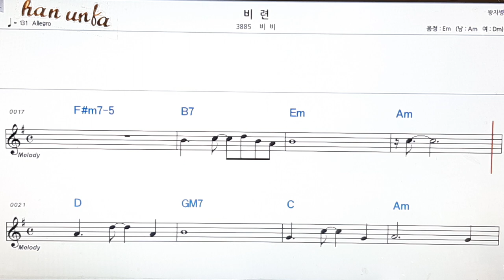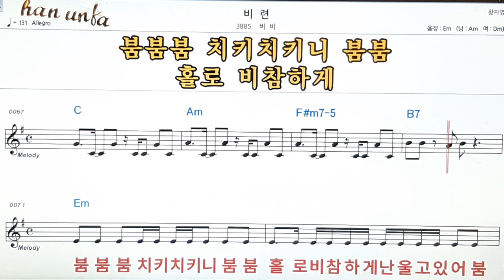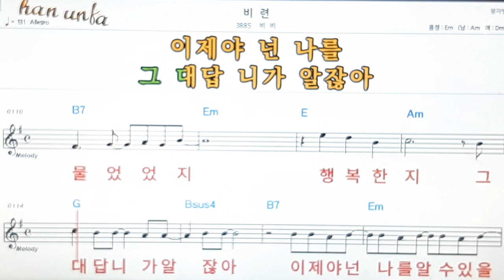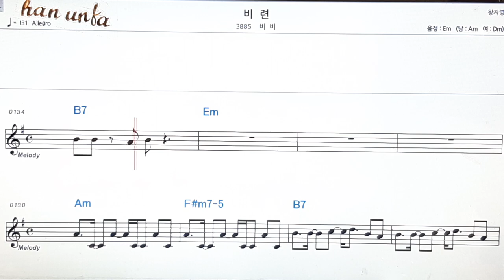비련/비 비👍노래 반주, 코드 악보,가라오케💋Karaoke*Sheet Music*Chord*MR